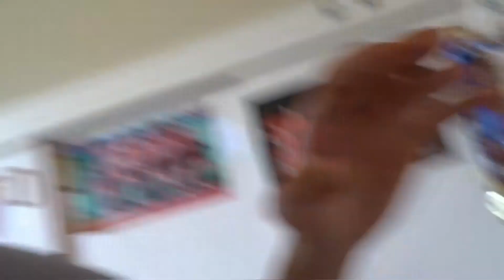CANON EOS 2000D GEKOCHT